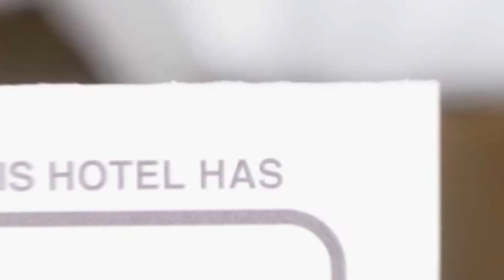Ana Hotels Bradul Poiana Brasov hotel review | Hotels in Poiana Brasov | Romanian Hotels